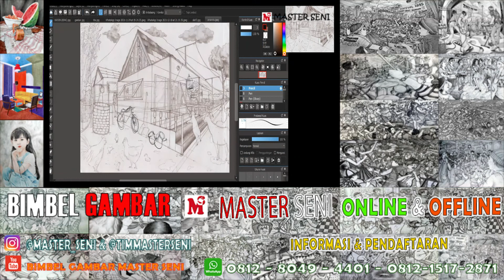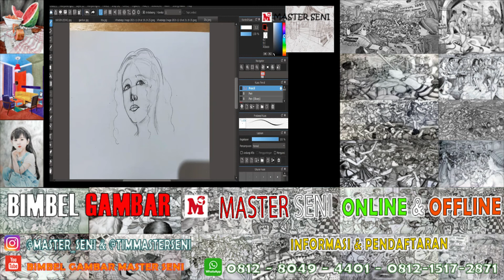MASTER SENI - MEMBUKA KELAS GAMBAR PORTOFOLIO TAHUN 2023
** MEMBUKA PENDAFTARAN **